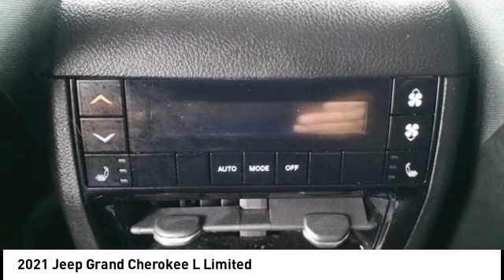2021 Jeep Grand Cherokee L Houston TX 3N073C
2021 Jeep Grand Cherokee L Limited